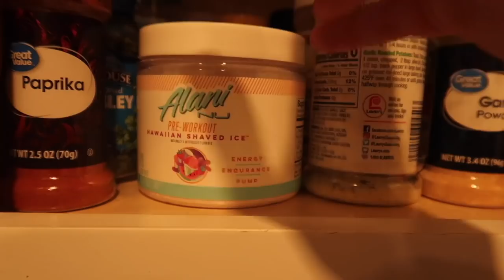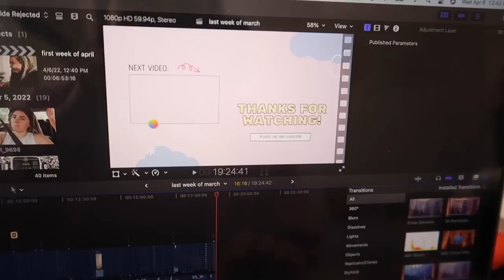Pretending its summer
We really want it to be summer already so we are just pretending it is... welcome to this weeks vlogs